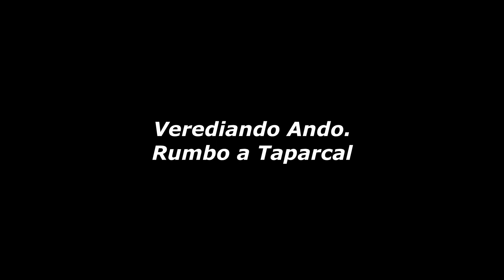Verediando Ando Oficial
"Verediando Ando" es un programa Piloto alternativo, que busca resaltar el turismo, en el Eje Cafetero, de igual forma en este espacio se quiere mostrar las tradiciones, costumbres, paisajes, cultura; y promover  el talento de  niños, jóvenes y adultos, es un recorrido por el campo, y veredas de nuestros  municipios, dedicado a Colombia y a nuestros paisanos que se encuentran en el exterior.
Quedan totalmente invitados, a que disfruten de "Verediando Ando".
Este Programa nace en Belén de Umbría  (Risaralda), bajo la dirección general de Jaime Duque Arcila. La presentación es de Ricardo Baena (Richy) y Sara Osorio.